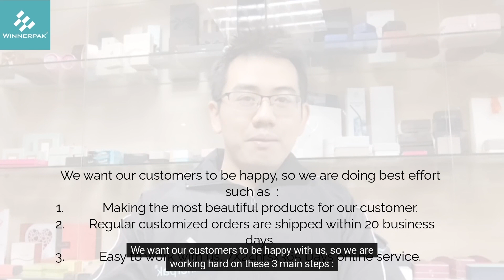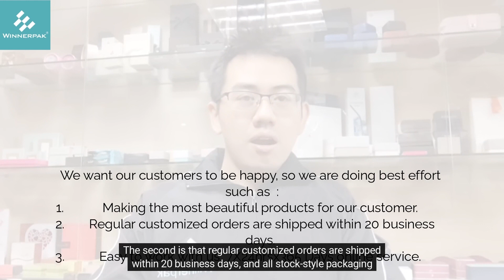The Summary of the past year from our Product Manager Jacky Chen.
Hey, all my Facebook friends, Let this year be the year you go after progress over perfection and savor every victory you make along the way to your goals. Wishing you many wonderful memories made in 2023.